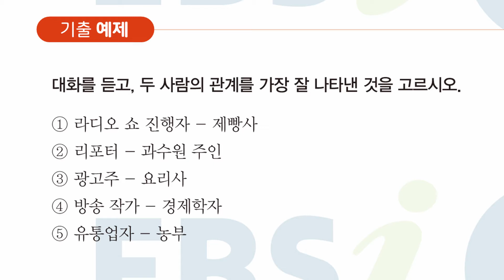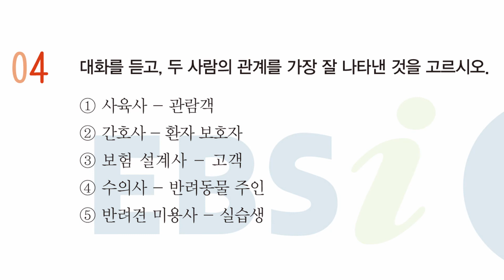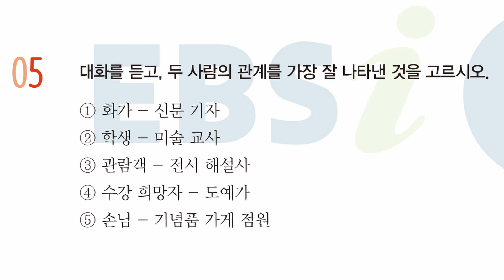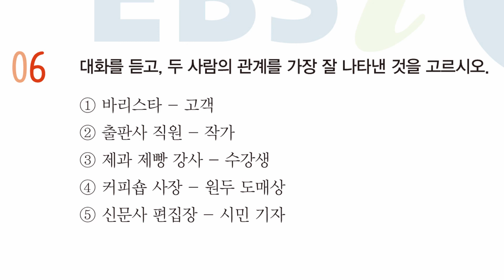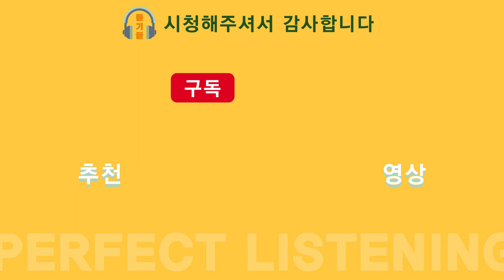2023학년도 EBS 수능특강 영어 듣기 : 4강 관계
2023학년도(2022년) EBS 수능특강 영어 듣기 : 4강 관계

기출예제 1번 00:00
EXERCISE 1번 01:20
EXERCISE 2번 02:58
EXERCISE 3번 04:26
EXERCISE 4번 05:51
EXERCISE 5번 07:07
EXERCISE 6번 08:27
정답 09:49

-정답-
기출 예제 1,  EXERCISES :  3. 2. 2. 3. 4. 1